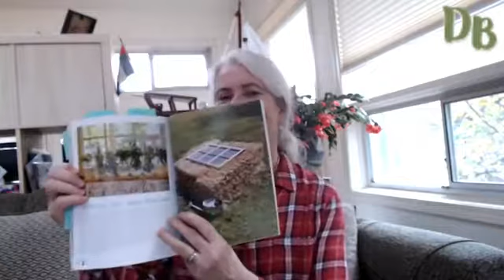Chickens, Berlin Community garden, BC Builders Greenhouse, Christmas cactus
Donna Balzer on Chickens, Berlin Community garden, BC Builders Greenhouse, Victoria Seedy Satruday 2019, Christmas cactus. . -  Chicken expert Lisa Steele - is a no-show due to weather. No worries because Margo - one of our regular visitors -  tells us about her busy community chicken coop. Like a community garden, Margo looks after 40 chickens for her friends and neighbours. We also get questions about Christmas cactus (mine is in bloom) and other late season gardening know-how. Community gardens in Berlin, Donna Balzer speaking in Victoria, Chicken gardening, Prinzessinnengarten and details of Donna's trip to Berlin on today's show.